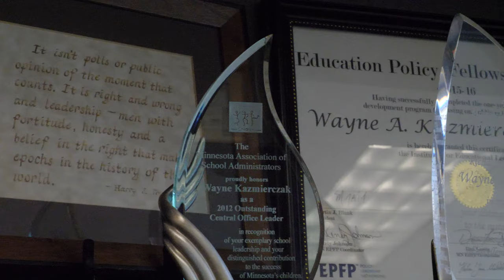Superintendent of the year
Dr. Wayne Kazmierczak, Superintendent of District 624, is awarded Superintendent of the Year.